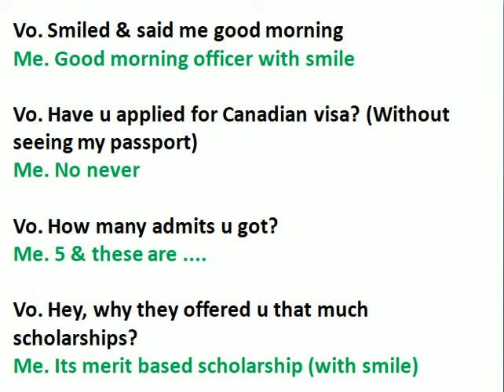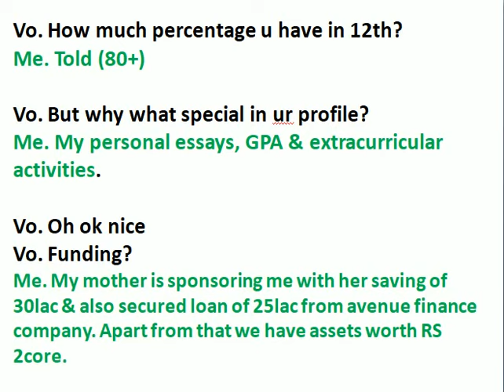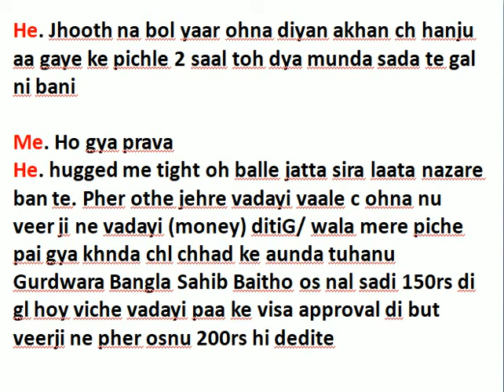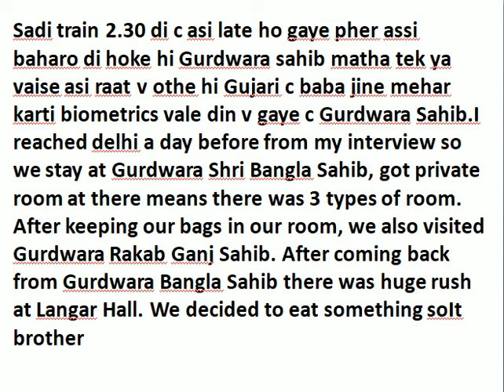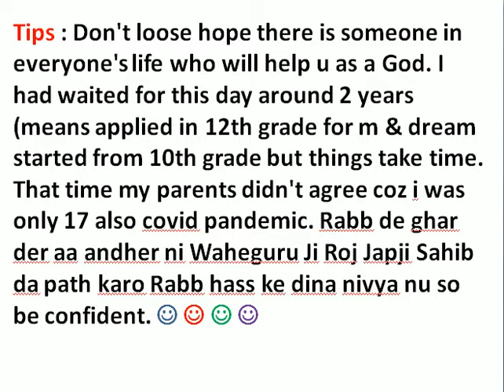USA study visa approval from Delhi 18 July 2022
punjab today news, punjabi news, new news, breaking news india